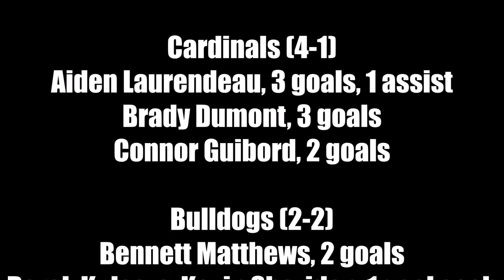Boys Lacrosse: Bishop Guertin at Bedford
Bishop Guertin took an early lead and held off Bedford for a 10-4 win on April 26, 2023.